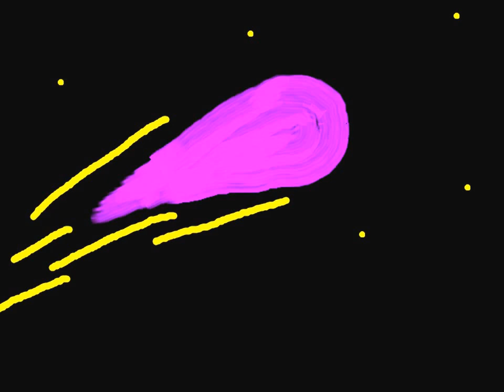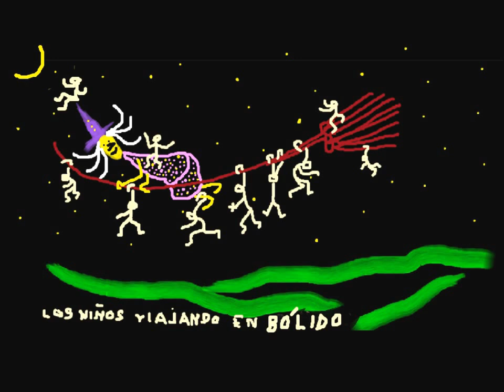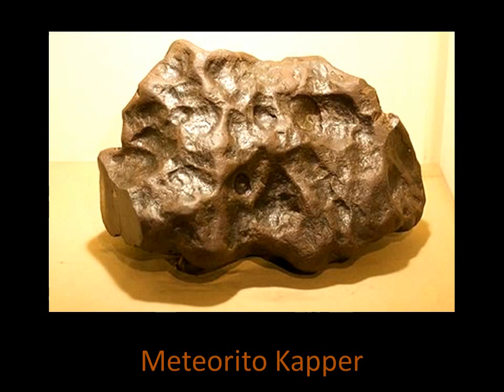Los bólidos.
Procura superarte